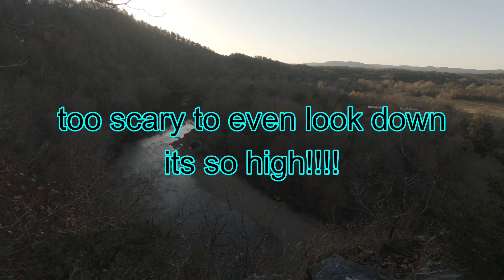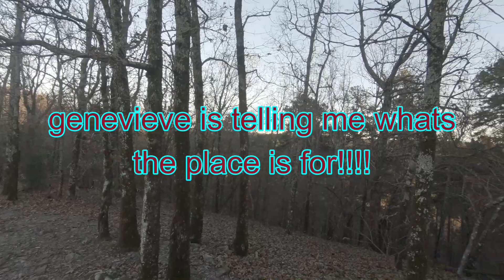HIKING UP TO THE MOUNTAIN ON THE NATIONAL FOREST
FOREST